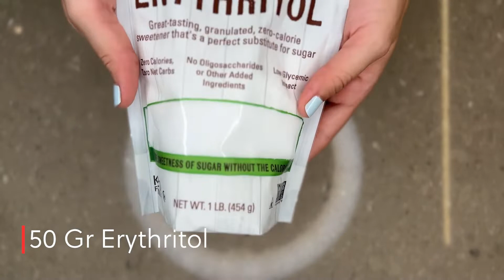Delicious Keto Arroz Con Leche || 2 Net Carbs || Sugar Free || Gluten Free || BizarreDayTV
Hello mi gente bonita || Hope you are feeling amazing and alive nowadays
Here I bring you an excellent recipe; ideal for that rainy afternoon or a snack with coffee.
This recipe is called Keto Arroz con Leche, Latin American sweet delicious and very easy to make with only 2 net carbs per serving.

Delicious and sweet; but truly desweetened, without the detrimental damage of sugar in our body.
Sugarfree; low carb and gluten free; makes it the perfect option... besides very easy and quick to make.
I leave you the preparation video along with the required ingredients; for full recipe, come along to our
* For full recipe and more information related to Ketolifestyle & mentalhealth, visit our
**A warm space created especially for you; so can reach out for your highest potential, from the inside out**
I leave you the preparation video along with the required ingredients.
Ingredients:

1.- 1 ½ Cup (277 Gr) Shirataki Rice (Konjac Rice)
2.- 1 Cup (240 Gr) Milk Cream
3.- 1 Cup (240 Gr) Almond Milk – Unsweetened-
4.- ¼ Cup (40 Gr) Sweetener of your Choice – I use, erythritol.
5.- Pinch of Salt
6.- 2 Cinnamon sticks
7.- 1 Egg at Room Temperature
8.- 1 Tablespoon (15 Gr) Unsalted Butter
9.- 1 teaspoon (5 Gr) Vanilla Essence
Nutritional Info per Serving (4 Servings):
Calories: 252 Calories
Protein: 2 G
Fat: 25 G
Net Carb: 2 Gr

Sending you love always,